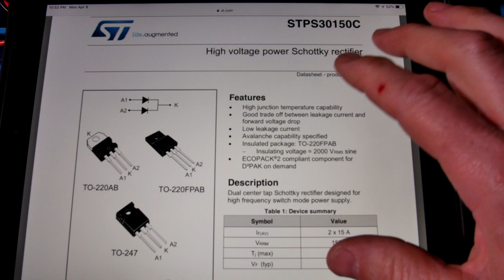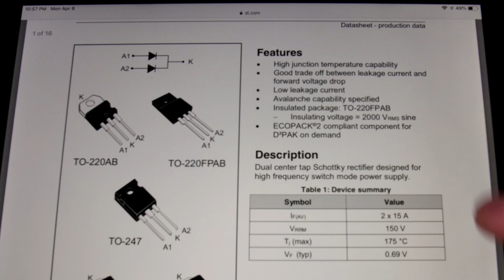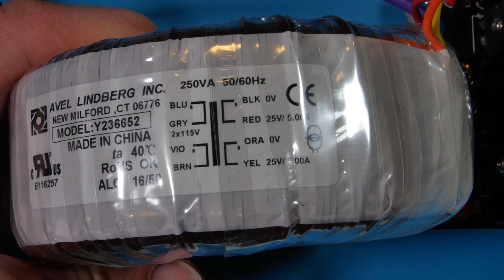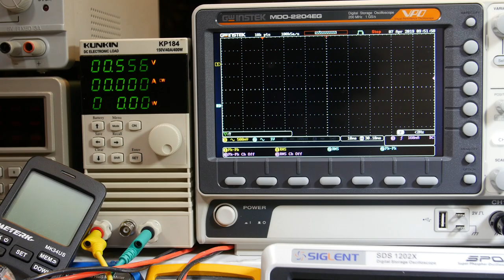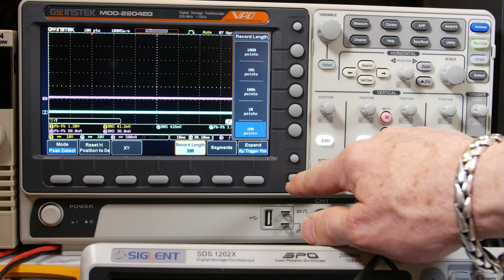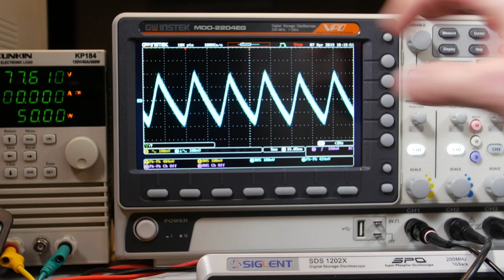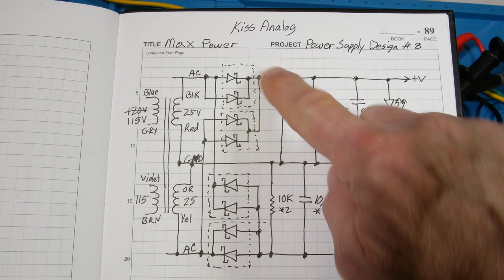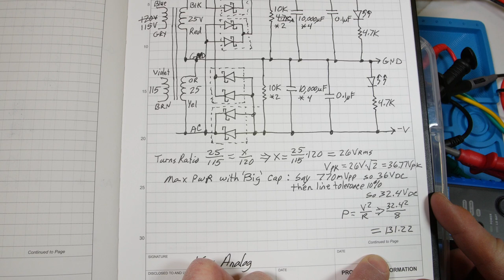Power Supply Design #8 How Much Power?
This video is about how much power can you get out of your power supply.  I cover the size of the Transformer, which in this case is a toroidal transformer, and how big the capacitor bank needs to be for low voltage ripple so that there is no clipping of the audio signal.